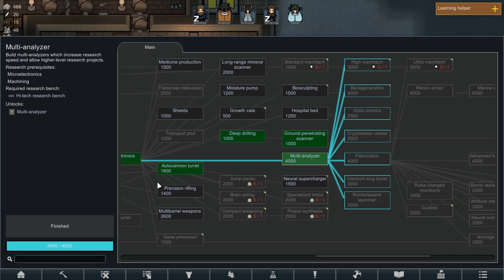Party Dulu Guys - Rimworld Zombie Apocalypse Gameplay - Indonesia - Part 5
Di episode kali ini gw fokus rapiin base, sambil santai-santai dulu nih guys. Nanti kita lanjut persiapan late game, bikin armor, bagusin defense, sama nyari item buat namatin game.